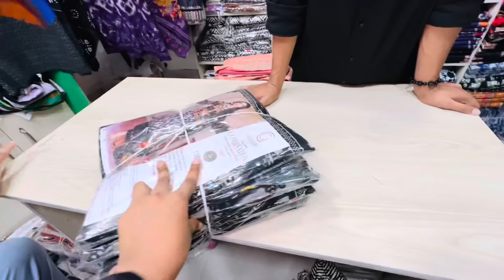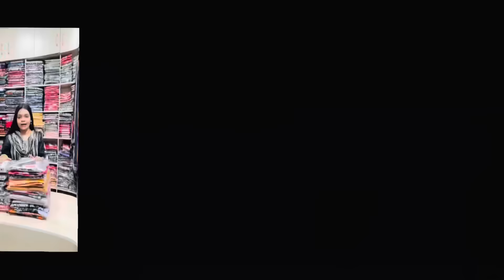অল্প বয়সে আমি ব্যবসা শুরু করে ঝামেলার মধ্যে পড়ে আছি স্বামীকেও ঝামেলায় ফেলে দিয়েছি🔥business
আমাদের বিজনেস পেজের লিংক এখান থেকে সকল ধরনের থ্রি-পিস অর্ডার করতে পারবেন
সবাই আমাদের সাপোর্ট করবেন